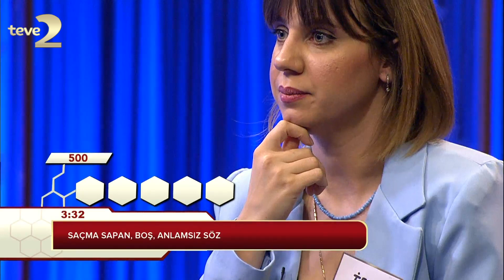Kelime Oyunu: Dünya Dışı Yaşam Formu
Başarılı yarışmacımız İpek Hanım, çıkardığı güzel performansıyla 7600 puana ulaştı.